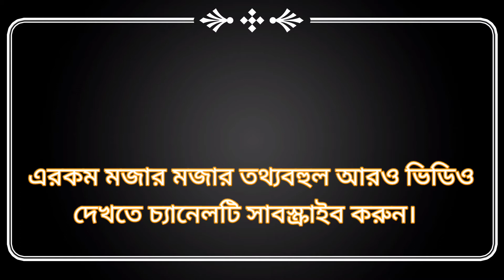জীবজন্তু মানুষের মতো কথা বলে না কেন? ।। Why animals don't talk like humans?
বৈজ্ঞানিক ব্যাখ্যা। scientific explanation.